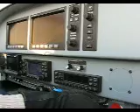Starting an RV-6A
RV-6A Lycoming IO-360 start on a freezing Tucson winter morning. Sorry about the low video quality.